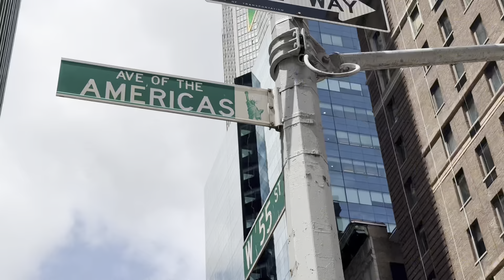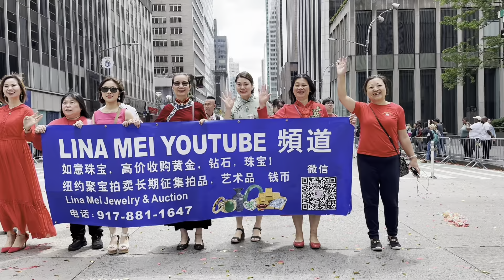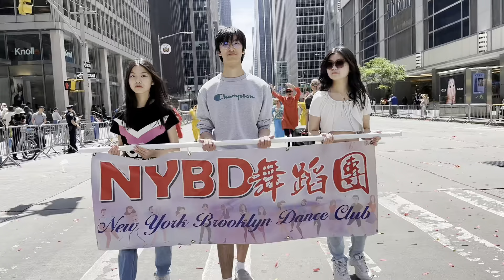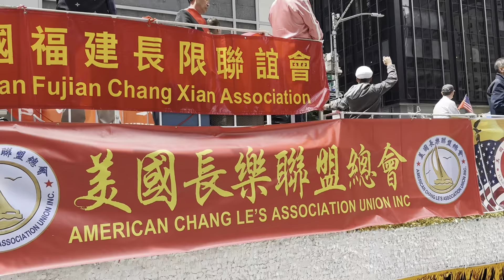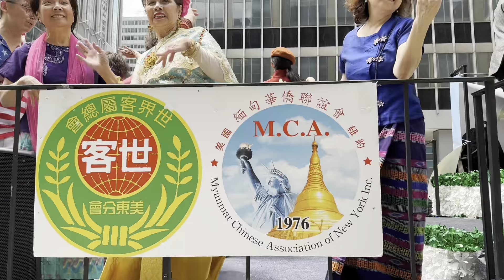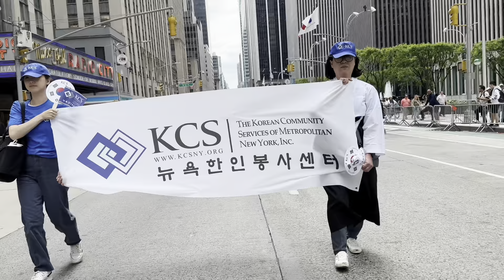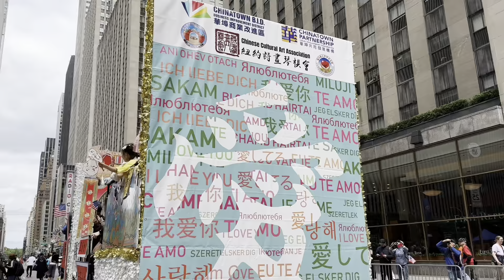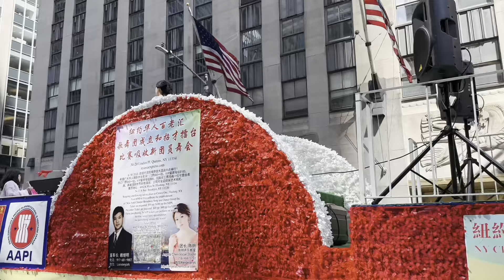美国福建同乡会主席陈恒，主办纽约第二届“亚太裔传统文化大游行”